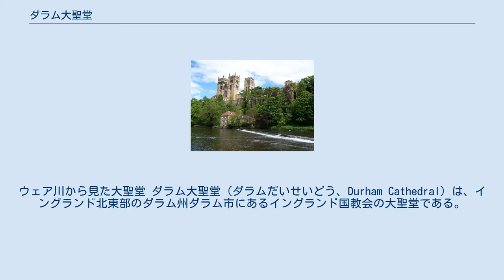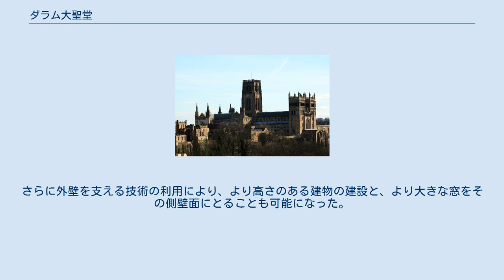ダラム大聖堂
ウェア川から見た大聖堂 ダラム大聖堂（ダラムだいせいどう、Durham Cathedral）は、イングランド北東部のダラム州ダラム市にあるイングランド国教会の大聖堂である。
 イングランド北東部、ダラム州ダラム市にあるダラム大聖堂は1093年に創建され、今もなおキリスト教信仰の中心地としての地位を保っている。
この大聖堂は、ノルマン様式の教会としてはヨーロッパで最も精巧な建築物の例とされており、ユネスコにより、そばに立つダラム城と共に世界遺産に登録されている。
大聖堂とダラム城はウェア川を見下ろす崖の上に建てられており、パレス・グリーンと呼ばれる緑地を挟んで向かい合っている。
 ダラム大聖堂は、教会の建物とリンディスファーン島（現在のイングランド北東部にあたるノーザンブリアの沖にある島で、聖域とされた）の聖人リンデスファーンのカスバート（7世紀）の聖遺物を保有しており、一般公開されている。
また、聖オズワルドの頭部と聖ベーダの遺体も安置されている。
さらに、325段ある階段を上ると、高さ66メートルの塔の最上階にたどり着く。
そこからはダラムの街と周辺地域の眺望を楽しむことができる。
 ダラムの主教は代々、絶大な権力を持つ領主主教（主教でありながら領地の支配者をも兼ね、聖俗両界において権力を振るった）であり、19世紀半ばまでその権勢が衰えることはなかった。
今日においてもその地位はイングランド国教会中第4位であり、そのため現在ではダラム州を示す表示物に「領主主教の土地」という添え書きがなされているものも多い。
 ダラムの主教座の起源は、635年頃ノーサンブリア王オズワルドの命を受けて聖エイダンが創設したリンディスファーン司教座領である。
 その地位は664年にヨークの司教の下に移管されて途絶えたが、678年にはカンタベリー大司教の手によって復活した。
リンディスファーンの宗教共同体は多くの聖人を輩出したが、その中でも聖カスバート（とその伝説）はダラム大聖堂創建に決定的な役割を果たすことになる。
 875年、ヴァイキングによる襲撃を繰り返し受けたため、リンディスファーンの僧侶たちは島から逃れ、聖カスバートの聖遺品と共に各地を転々とした。
リンディスファーン司教座は882年にチェスター・ル・ストリート（現ダラム州）に宗教共同体が設立された後、995年まではこの地にあったが、さらなるヴァイキングの襲来により、僧たちは聖遺品と共に再び逃れねばならなくなった。
 現存する大聖堂は、ダラムの初代領主司教であったウィリアム・オブ・セント・カリレフの下で初めて計画、建立された。
1093年に建設が始まり、ウィリアムはこの計画の完成を見ず1135年に亡くなったが、計画は後継者であるラヌルフ・フランバードに引き継がれた。
 ダラム大聖堂は今もなお、イングランド国教会ダラム主教区ダラム主教座の地位にある教会である。
 また、映画『ハリー・ポッター』シリーズの中でホグワーツ魔法魔術学校として登場する。
映画の中ではこの有名な塔の一群の先端には尖塔がかぶせられ、ロケ地がダラム大聖堂であることが観客に分からないよう目立たなくされている。
一方、大聖堂の内部は映画『エリザベス』（1998年）の撮影に使用された。
 この地に伝わる伝説によると、このときの僧たちの放浪の際、茶褐色 (dun) の牝牛をさがしていた乳絞りの2人の少女に出会った。
少女たちを先頭にして歩いていると、ウェア川が蛇行しているためそこに輪のような形に突き出した土地に、いつしか入っていた。
このとき聖カスバートの棺をどうしても動かすことができなくなったので、「これは『新しい教会をこの地に建てるべし』という神のお告げである」と解釈されたのだという。
この地が選ばれたことの現実に即した理由としては、一つは防御に大変適した地形であったこと、そして当時の司教アルドゥーンが代々のノーザンバーランド伯と強い姻戚関係を結んでいたことから、ここに共同体を作れば伯爵の庇護を受けられる、との思惑もあったものと思われる。
 大聖堂内部の様子。
天井にX印型のアーチが確認できる。
 この大聖堂が注目に値するのは、建物下部への負担を軽くするために 建物中央部（一般会衆席）の屋根に、梁を肋骨状に並べる方法でアーチ形を採用し、さらに×印型（＝直角）に...